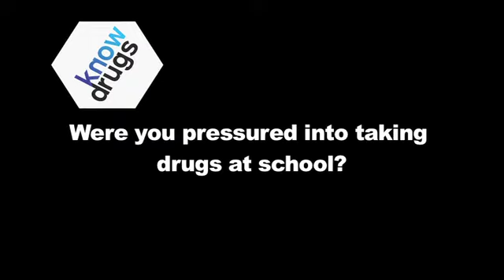6/27 Were you pressured into taking drugs at school?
Andria first experimented with drugs at the age of 8.   She used throughout her school years ending up with a 15 year on /off relationship with heroin.  In that time, she was frequently subjected to rape, violence and abuse.  Now off heroin for the last 16 years, she shares her experiences and her advice to others in this interview.